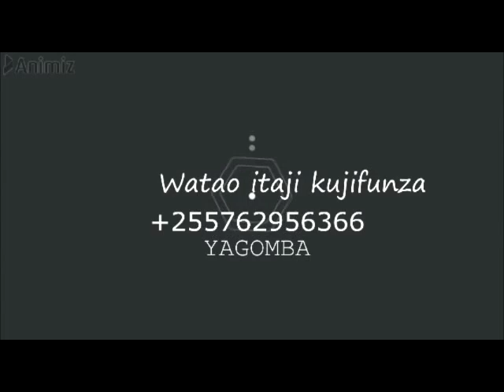JINSI YA KUTENGENEZA BWAWA LA KUFUGIA SAMAKI LA ASILI KWA GHALAMA KIASI